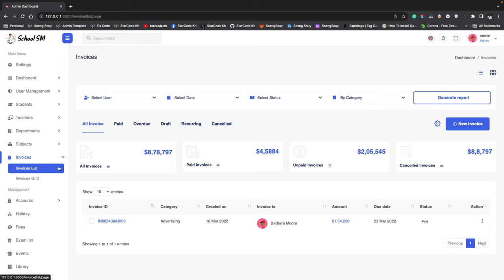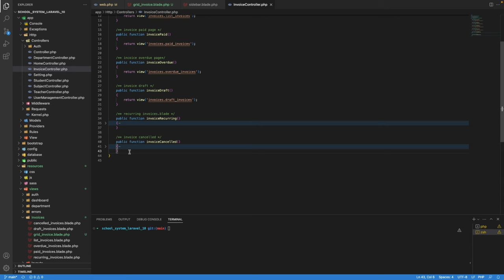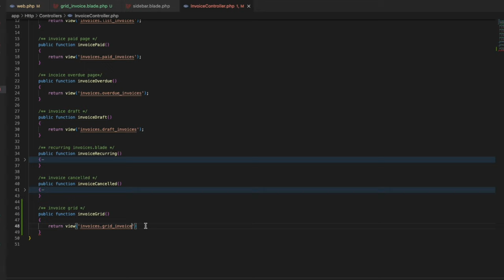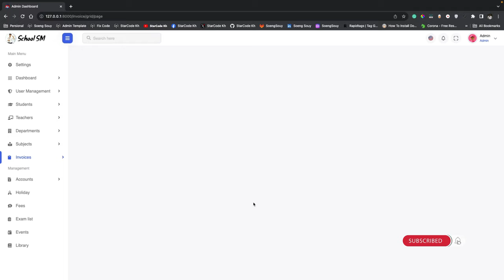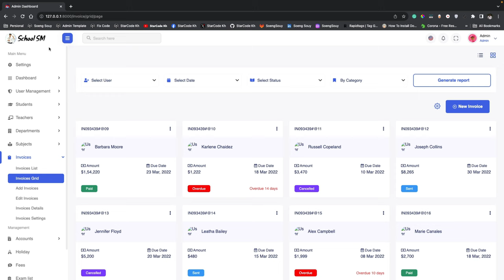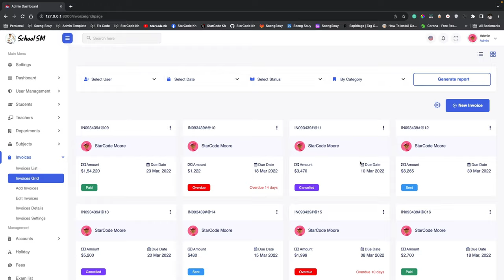Add page Invoices Grid Laravel 10 | School System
▸｜00:00:00｜Intro my cover video
▸｜00:00:10｜Run project
▸｜00:00:30｜Add new page
▸｜00:00:55｜Add new route
▸｜00:01:32｜Add new function
▸｜00:02:12｜Add route name in the sidebar menu
▸｜00:03:42｜Add content page
▸｜00:04:14｜Show profile picture
Follow Soeng Souy on:
Enjoying the content?